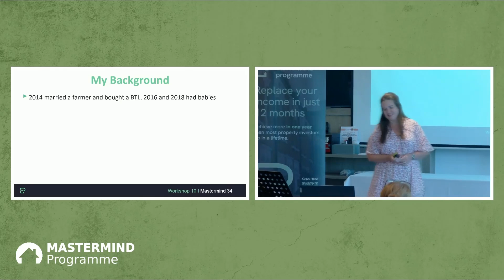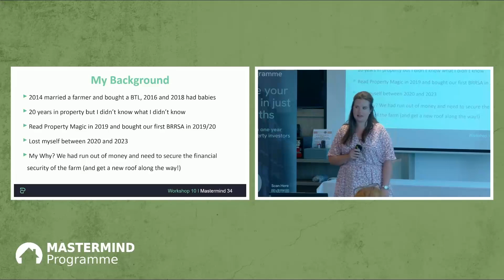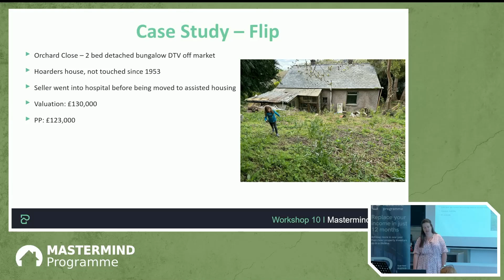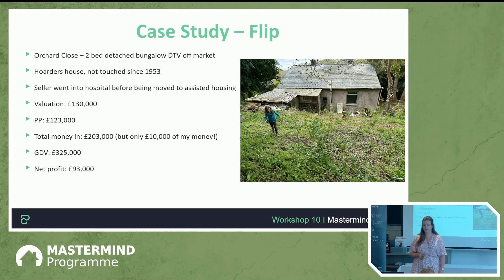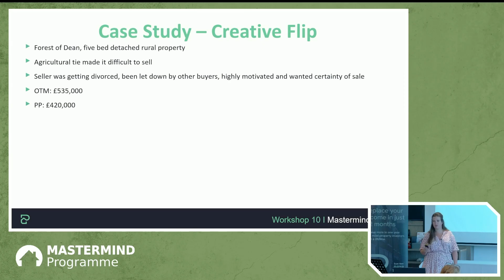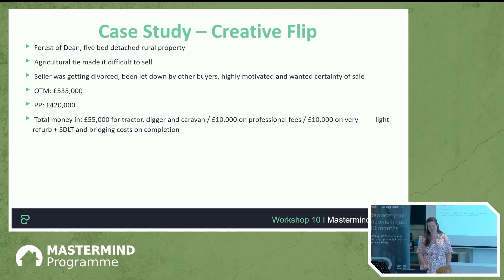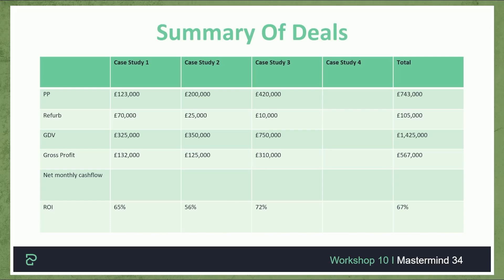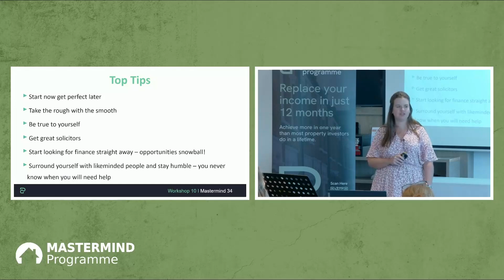My Top Tips for Flipping Property LIKE A PRO | Creative Flip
To learn how to use other people's money to grow your property portfolio, secure your place on Simon's NO COST master class

Want to know more about How to Find Houses to Fix And Flip?

Full-time mum Danielle Saunders, displays the key steps to becoming a successful property investor, after attending Simon Zutshi's 12 month Property Mastermind.

Originally from a farming background, Danielle had previously worked within a property company for 20 years. Whilst she had basic knowledge, she states she didn't know what she didn't know, and was completely unassociated from valuable Property Education at the time.

After reading Simon's Property Magic book in 2019, she had bought her first BRRSA in 2019 / 2020. Danielle came to the realisation that she was losing money and needed to secure the financial security of her family farm.

The Property Training she had received from Simon allowed her to focus on various Property Strategies, she was determined to find people to help her grow her portfolio along the way.

An example of Danielle's Property Success includes her Creative Flip of a 5 Bedroom Detached Rural Property from a Motivated Seller, where she was able to achieve an incredible £300,000 net profit.

Danielle summarises her journey with her Top Tips for Property Investing in the UK. These include 'start now and perfect later' and looking for Property Finance straightaway.